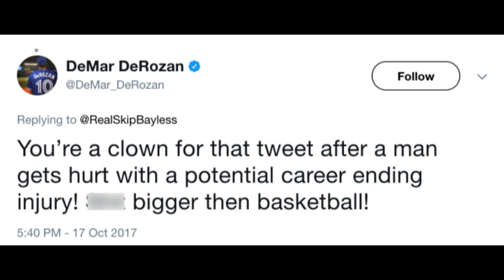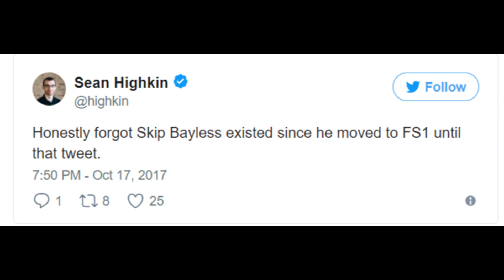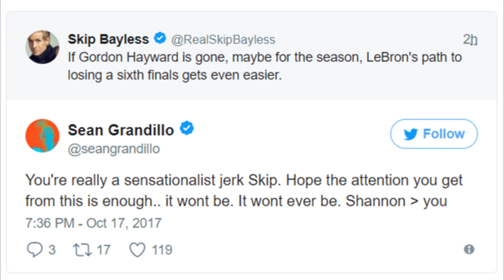NBA Players Rip Skip Bayless after heartless tweet about Gordon Hayward's Leg injury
NBA players, fans, media rip Skip Bayless after heartless tweet about Gordon Hayward's injury

This channel is partnered with BBTV NBA Playmakers.